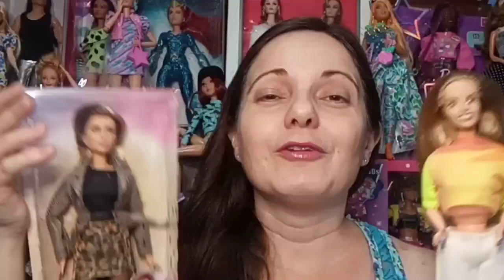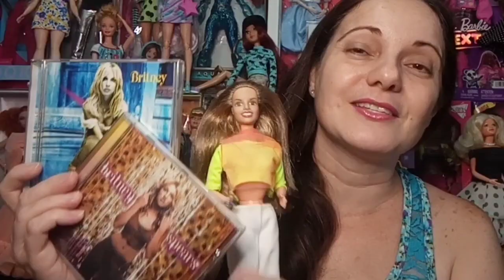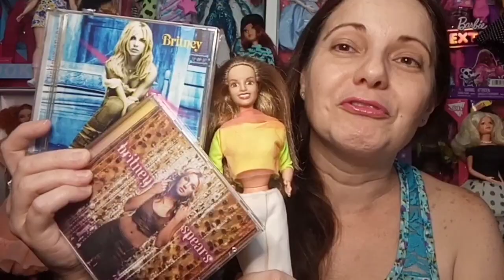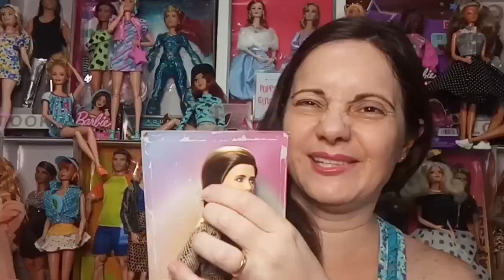🛸Ops! I did it again: upgrade na boneca Britney Spears de 1999 [D.I.Y.]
Reencontrei a minha antiga boneca da Britney Spears que tenho há uns bons anos, uma vez que já não me recordo mais como foi que a consegui e o estado em que ela chegou até minhas mãos. Sei que os cabelos eram ainda mais armados do que estão hoje em dia. Contudo, chegou a hora de realizar um desejo de tantos anos: dar um corpo digno para a minha Britney Spears.

Enquanto organizava as minhas bonecas, ela se fez presente, caindo bem pertinho. Em um corpinho manchado que ganhei há anos da minha amiga Rô, ela assim ficou por muitos anos. Contudo, eu estava prestes a usar o corpinho da Minerva numa Fashionistas insossa e com cabelos em fibra armada.

Não é que a boneca fez a parte dela?! Assim, a minha antiguinha boneca da cantora pop Britney Spears ganhou movimentos. E, enquanto pesquisava para descobrir se alguma delas foi lançada sem franja, descobri que todas tinham franja e olhando bem a minha, percebi que foi cortada. E outro detalhe incrível é que esse vestido rosinha, da Britney da foto da capa, eu tenho, pois comprei vestindo a minha Teresa California Girl.

Curtiu ver a Britney resgatada em corpinho articulado? Espero que sim!!

Corpinho vendido na Shopee. Link para compra

Photonovelas.blogspot.com
No instagram:

00:00 Apresentação de Mary Ellen Miranda e do canal Photonovelas.
00:20 Britney Spears, a princesinha do pop
01:20 Barbara Minerva lacrada
01:44 Estado da Britney Spears
03:30 Nostalgia dos CDs da Britney Spears
04:40 Usando secador para trocar cabeça da Britney Spears
05:17 Unboxing Barbara Minerva
06:15 Usando secador para trocar cabeça da Barbara Minerva
06:51 Articulando Britney Spears
08:44 Britney Spears meio "Sometimes"
09:30 Britney Spears no Burguer Show da Barbie
10:21 Considerações finais sobre a Britney articulada
12:54 Links parceiros do Photonovelas
13:05 Resenhando.com
13:11 Playlist Photonovelas
13:17 Inscreva-se no Canal Photonovelas